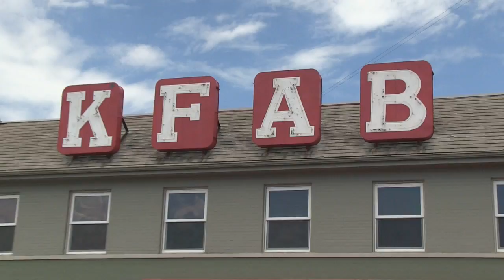DUNDEE ON LOCATION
As featured on Omaha Live midnight immediately following Saturday Night Live on WOWT NBC (6) Omaha.  Follow Omaha Live on Twitter @livefromomaha, and like on Facebook “Omaha Live.”